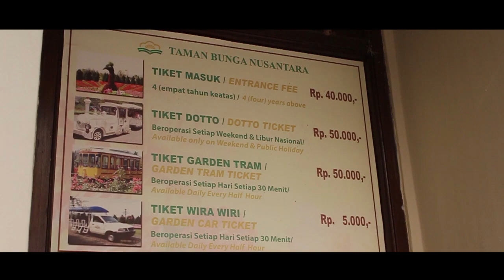The Memories: Taman Bunga Nusantara 2018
Ini adalah video lama yang apa adanya. Udh janji ama temen-temen gue buat di edit. Tapi karena hadris gue sempet gue jual, dan datanya ada di hardis, wal hasil baru sekarang bisa ngeditnya

GUe berharap banget, suatu saat bisa make fitur stabilizer, biar vidoenya makin enak di diliat